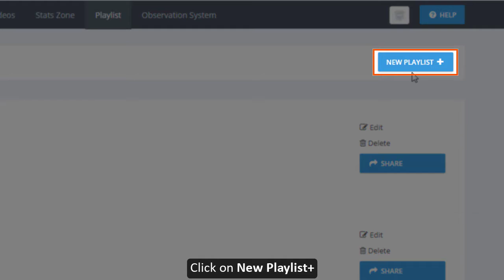How to filter tags in the playlist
VO Sports provides software for sports video and performance analysis, and live results, for any coach, club, school, college, university, league or facility!